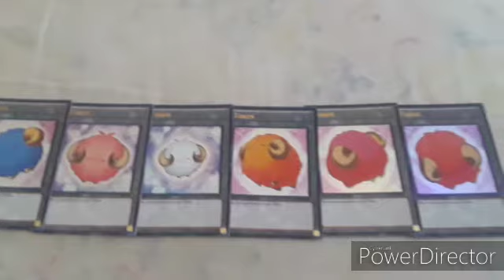Top heroes sings the best Christmas of all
Happy late Christmas day